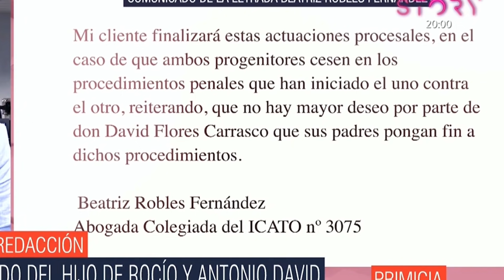¡BOMBA! CÁRCEL PARA Antonio David Flores por su hijo David Flores deja mudo el plató de Ana Rosa